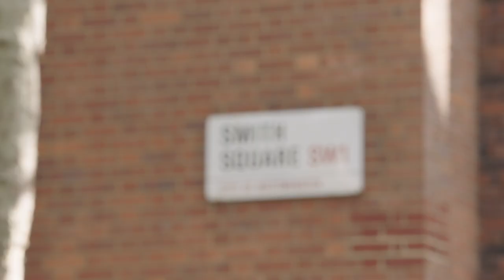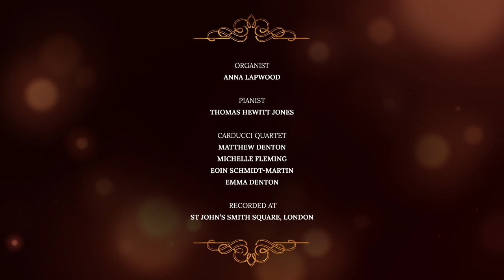A Classic FM Christmas | Full Episode | 2019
Classic FM presents an exclusive Christmas concert featuring traditional carols and festive favourites, presented by Charlotte Hawkins. Enjoy performances from Genesis Sixteen, the Carducci Quartet, organist Anna Lapwood, and pianist and composer Thomas Hewitt Jones, performing favourites like Silent Night, Hark! The Herald Angels Sing, Once In Royal David's City and Carol of the Bells.